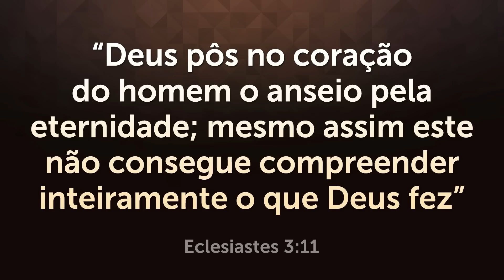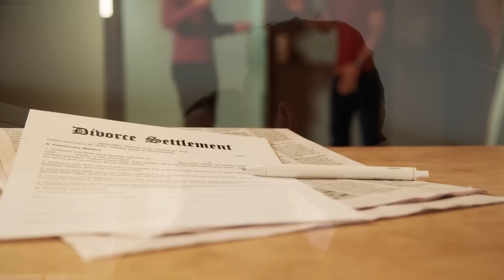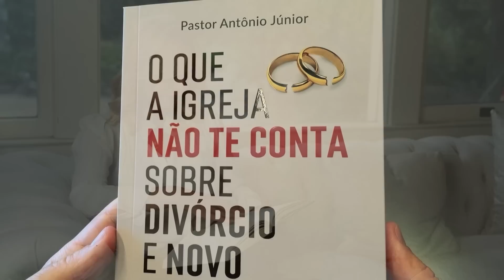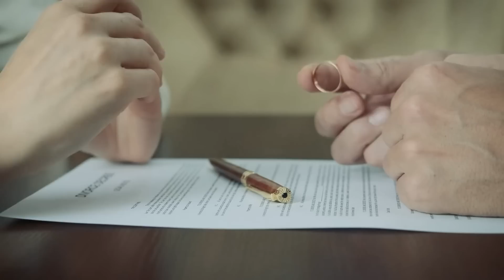VOCÊ PRECISA DE ORAÇÃO? FAÇA ESSA ORAÇÃO FORTE COMIGO - Deus Vai Mudar Sua Vida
Participe da JORNADA DA FÉ que já transformou milhares de vidas!

Seja Membro do Canal e Ajude Instituições de Caridade. ACESSE